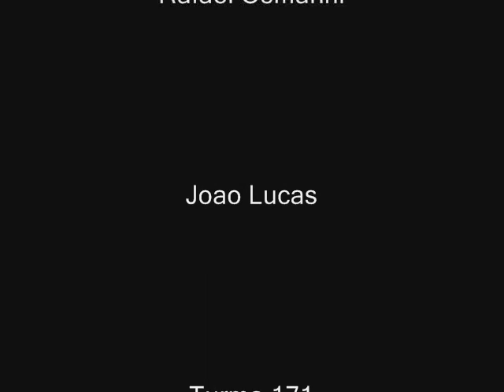Vida Real - Paulo Ricardo